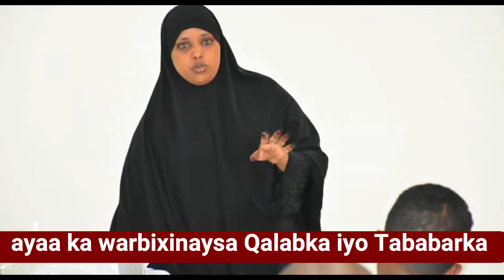ISBITAALKA GARISSA OO QALB CASRI AH LA KEENAY IYO SHAQALAHA OO TABABAR HEER CALAMI AH LA BARAY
ISBITAALKA GARISSA OO QOALB CASRI AH LA KEENAY IYO SHAQALAHA OO TABABAR HEER CALAMI AH LA BARAY